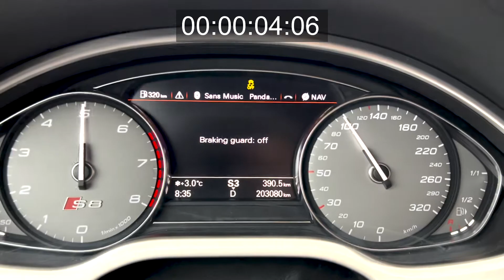Audi S8 * 630HP * STAGE 1 * 0-100km/h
A quick test on the 0-100 time after the Stage 1 done by Overdrive Bulgaria. audi s8 #4,0tfsi